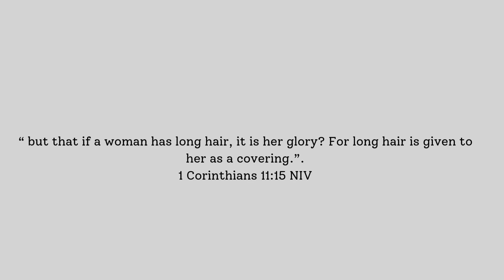The Best Mini Braids Take Down and Detangling Techniques